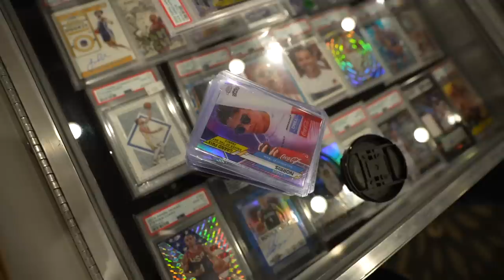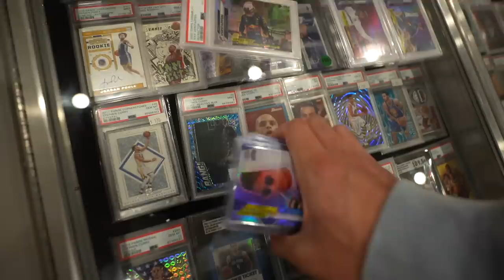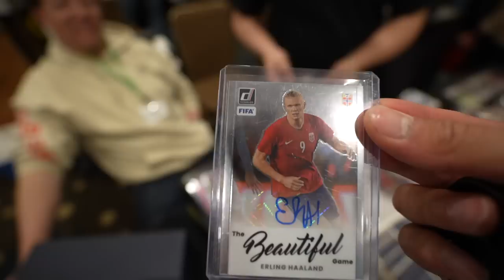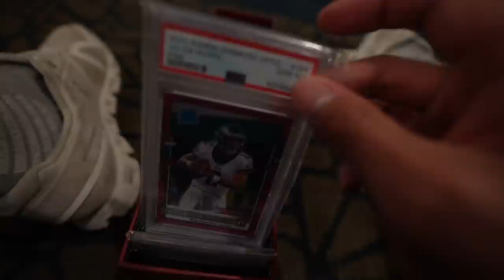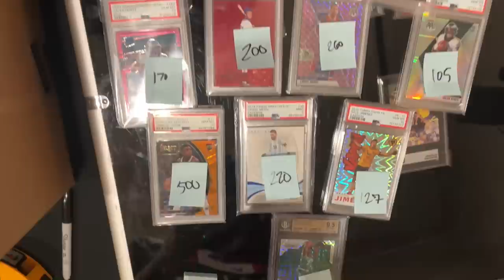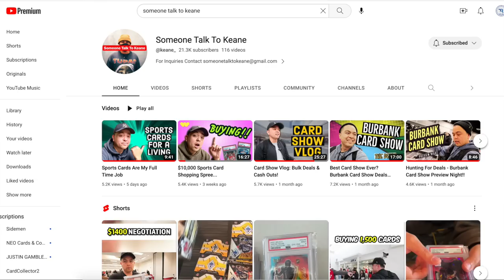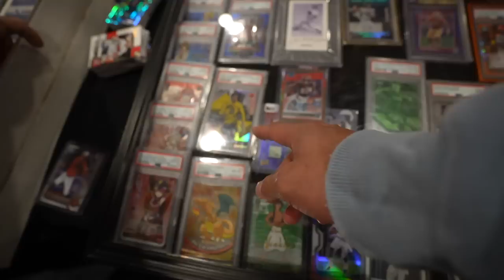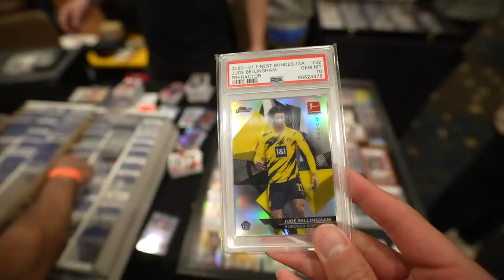Should You Sell To Dealers At A Sports Card Show? (East Bay Vlog)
Hi Guys! Today I'm back with a sports card vlog from the East Bay Card Show. I discuss my thoughts on selling to dealers and whether it's fair or not.

💰 Free $25 Credit with ALT sign up + Any Deposit